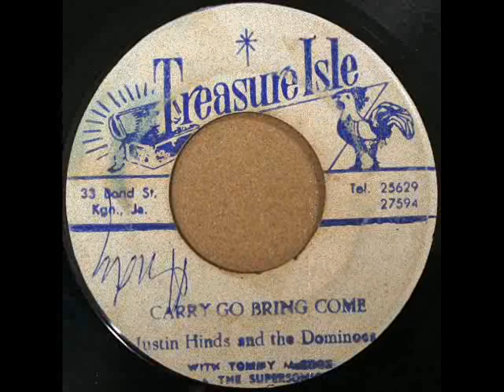Justin Hinds and The Dominoes - Carry Go Bring Come (196- Rock Steady Ver.)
Treasure Isle
Duke Reid Prod